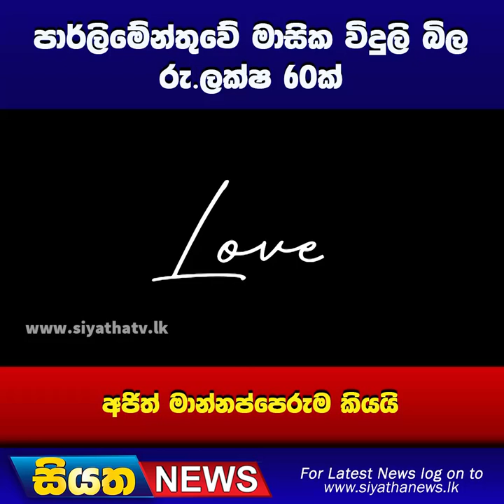පාර්ලිමේන්තුවේ මාසික විදුලි බිල රු ලක්ෂ 60ක් අජිත් මාන්නප්පෙරුම කියයි | Siyatha News